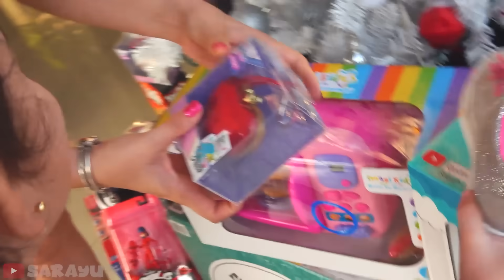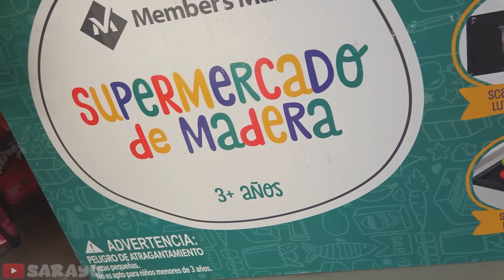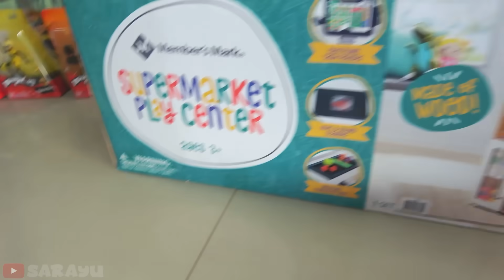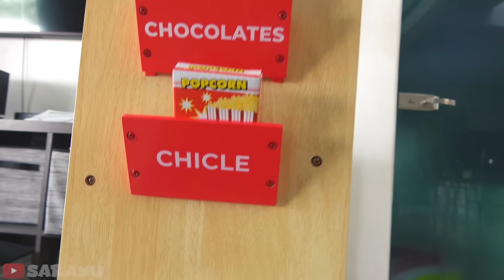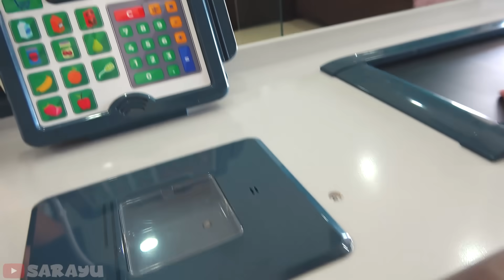MIS REGALOS DE REYES 2022 | MERCADO | PATIN | REAL LITTLES // SARAYU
Estoy muy contenta chicos por mis Regalos de Reyes 2022!